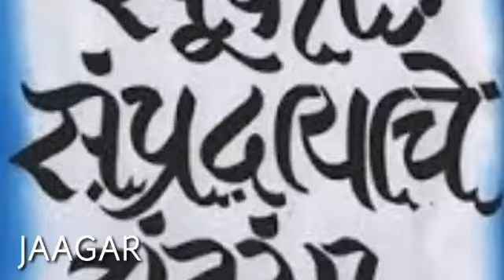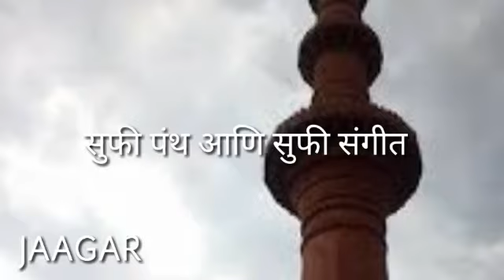अहो आश्चर्यम्- अर्थ सुफीचा